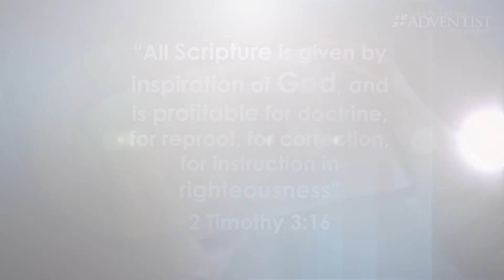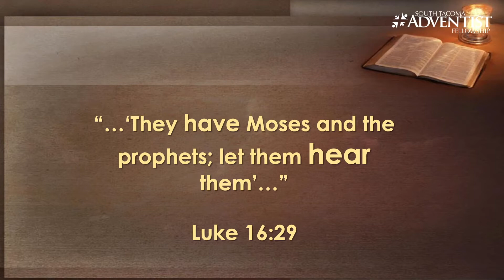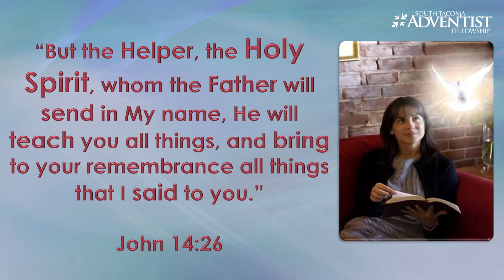“EDUCATION AND REDEMPTION” - Lesson 8 - Pr. Ruddy Vivanco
Join us as we study a new lesson of this quarter for November 21, 2020 from the series: “EDUCATION”

Lesson 8: “EDUCATION AND REDEMPTION”

This week we are studying about the evident relation between education and God’s plan of redemption.